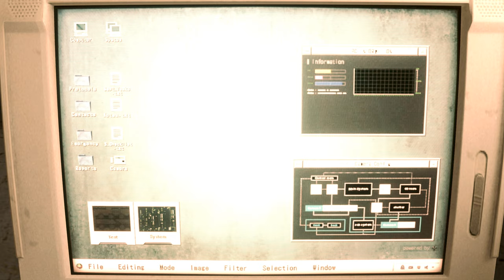Resident Evil 2 Remake mod Claire Redfield Strapp Dress outfit 『Biohazard 2 mod』 Kasumi hair mod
support

Created by juan tapia

 Mod shop
Sorry